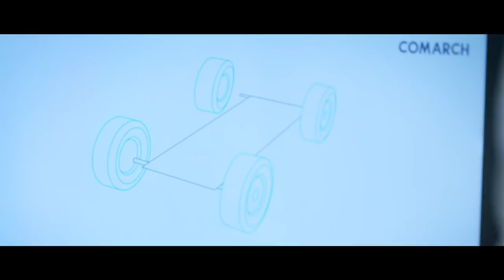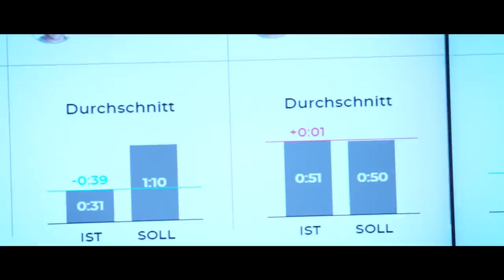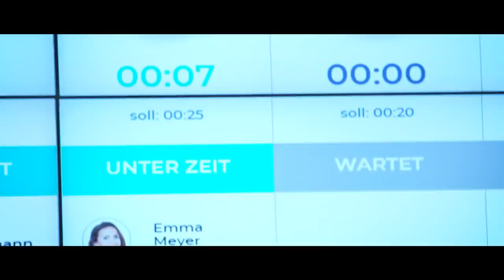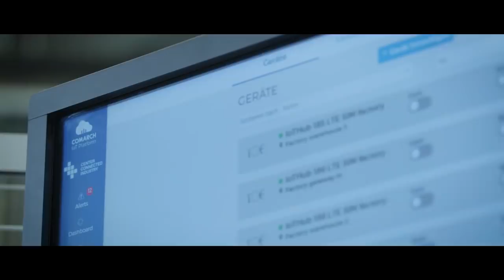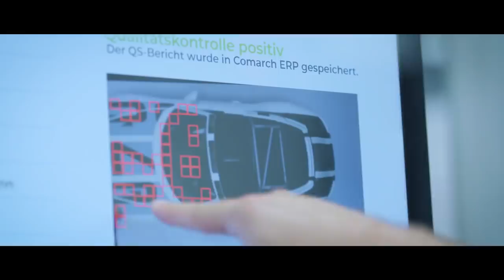Digitization of production: Comarch puts the Internet of Production for SMEs into practice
Take a look today into the future of manufacturing and logistics. Only those who know how to use information correctly will produce competitively in the future. Operate ERP system without contact and track employees, work processes and components - Comarch conducts research at the demo factory at the RWTH Aachen campus.